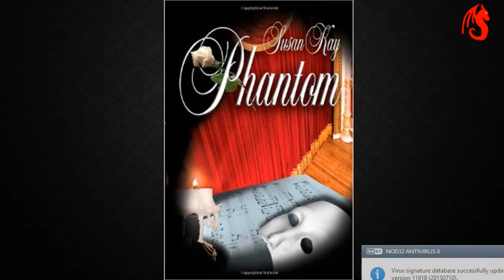Phantom by Susan Kay part 8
This is the Beginning of Erik 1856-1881
sorry I'm not that good, I purely did this for entertainment and for Phans who can't obtain it.